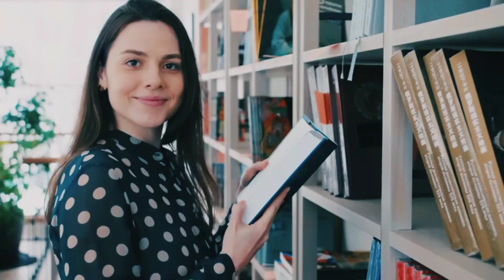Study करने का नियम //Study status 📚📖 || study motivation 🔥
padhaai status

what's status